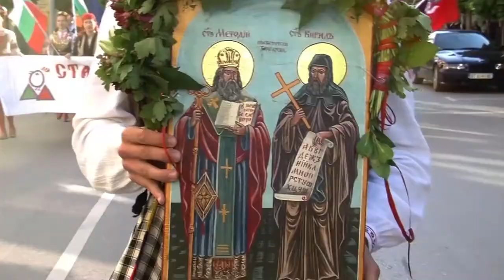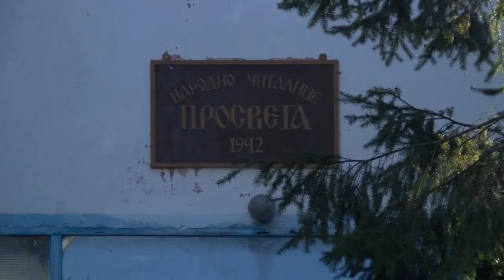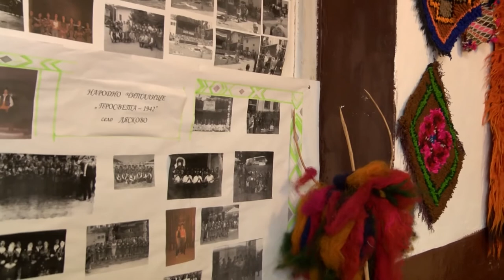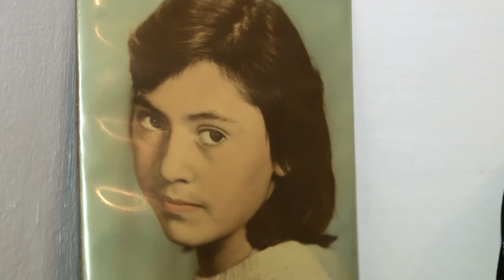Folklorna trapeza 587 HD (April 2021)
Folklore Table / Фолклорна трапеза 587 HD (Април 2021) week TV show/седмично предаване TV Eurofolk

1. “Тракийски танц” - Танцов състав "Хорищенци" към НЧ "Дружба 1870" - гр. Харманли
2. “Любили са двама млади” - Народен хор "Станко Панайотов" към НЧ "Просвета 1870" - гр. Свиленград
3. “Засвирили са, запели“ - СФГ за изворно народно творчество "Лясковчани" към НЧ "Просвета-1942" - с. Лясково, общ. Девин
4. „Триста са пушки пукнали“ - СФГ за изворно народно творчество "Лясковчани" към НЧ "Просвета-1942" - с. Лясково, общ. Девин
5. „Да ма бе, майчо, карала“ - СФГ за изворно народно творчество "Лясковчани" към НЧ "Просвета-1942" - с. Лясково, общ. Девин
6. „Юначе лудо и младо“ - СФГ за изворно народно творчество "Лясковчани" към НЧ "Просвета-1942" - с. Лясково, общ. Девин
7. „Не ходи, момне ле, за вода“ - СФГ за изворно народно творчество "Лясковчани" към НЧ "Просвета-1942" - с. Лясково, общ. Девин

1. “Trakiyski tants” - Tantsov sastav "Horishtentsi" kam NCH "Druzhba 1870" - gr. Harmanli
2. “Lyubili sa dvama mladi” - Naroden hor "Stanko Panayotov" kam NCH "Prosveta 1870" - gr. Svilengrad
3. “Zasvirili sa, zapeli“ - SFG za izvorno narodno tvorchestvo "Lyaskovchani" kam NCH "Prosveta-1942" - s. Lyaskovo, obsht. Devin
4. „Trista sa pushki puknali“ - SFG za izvorno narodno tvorchestvo "Lyaskovchani" kam NCH "Prosveta-1942" - s. Lyaskovo, obsht. Devin
5. „Da ma be, maycho, karala“ - SFG za izvorno narodno tvorchestvo "Lyaskovchani" kam NCH "Prosveta-1942" - s. Lyaskovo, obsht. Devin
6. „Yunache ludo i mlado“ - SFG za izvorno narodno tvorchestvo "Lyaskovchani" kam NCH "Prosveta-1942" - s. Lyaskovo, obsht. Devin
7. „Ne hodi, momne le, za voda“ - SFG za izvorno narodno tvorchestvo "Lyaskovchani" kam NCH "Prosveta-1942" - s. Lyaskovo, obsht. Devin